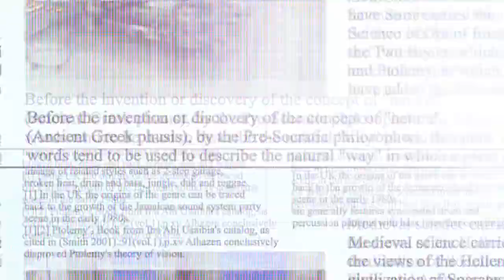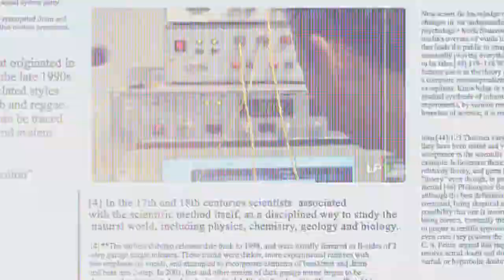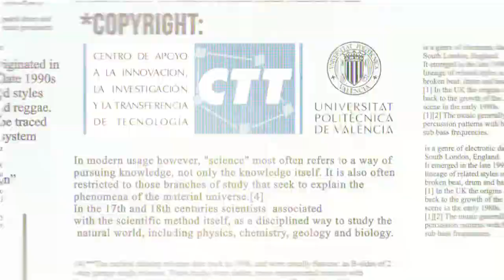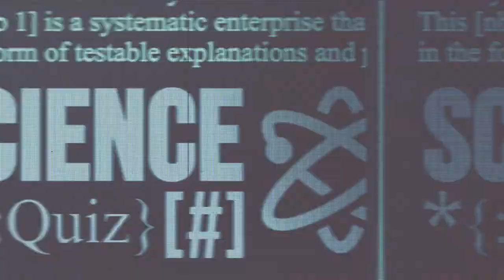Science Quiz #02 - Teleportación cuántica [English subtitles]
En este segundo capítulo de Science Quiz, José Capmnany, director del iTEAM de la Universitat Politècnica de València y Premio Jaime I de Nuevas Tecnologías 2012, nos describe en qué consiste la teleportación cuántica, sus aplicaciones, seguridad en las comunicaciones, etc.

En esta primera temporada, Science Quiz se centra en dos áreas: las Telecomunicaciones y la Biotecnología.